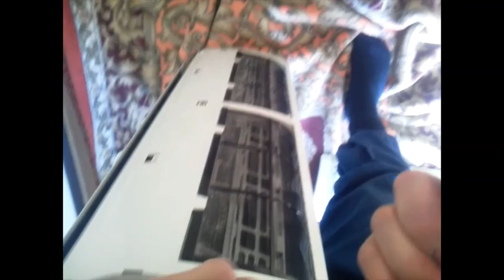エアコン取り外し№1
下手くそな取り外しで申し訳ございません。12月28日ぐらいに取り外しに行きましたが、とても寒くて寒くて、体と手が凍って動かなかったです。